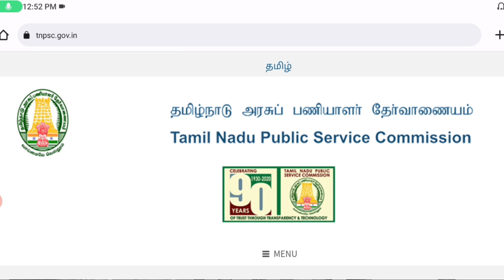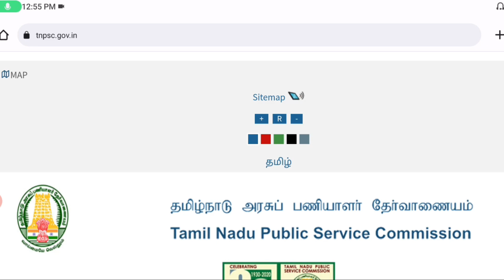🔴TNPSC GROUP 4 Result Recent Update\Tnpsc Group 4 Result 2022 குரூப் 4 ரிசல்ட் தேதி வெளியீடு2-2-2023